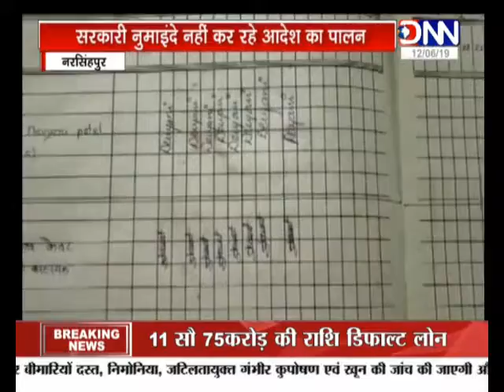नरसिंहपुर में सीएम कमलनाथ के आदेश की कैसे उड़ रही है धज्जियां ? देखे